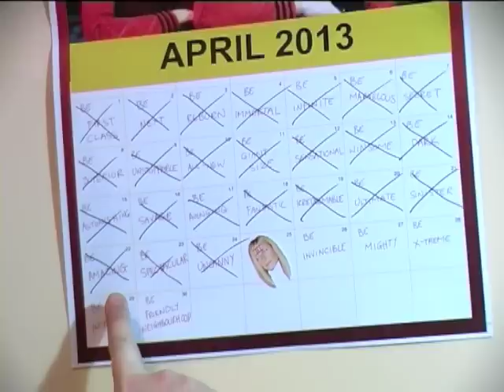IRON MAN 3 movie review with SPOILERS!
Join my good friend Glenn and myself as we review the Iron Man 3 movie! Beware of Spoilers!